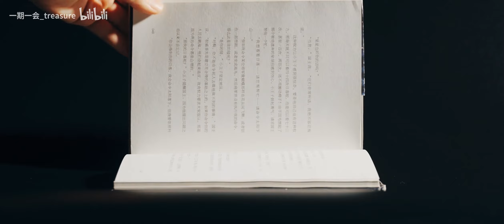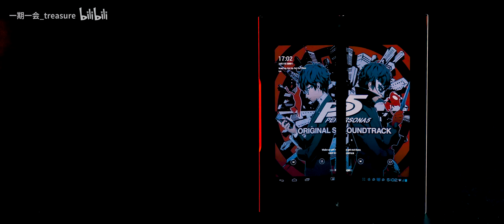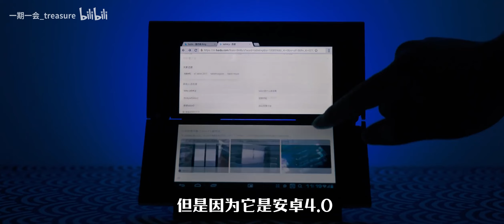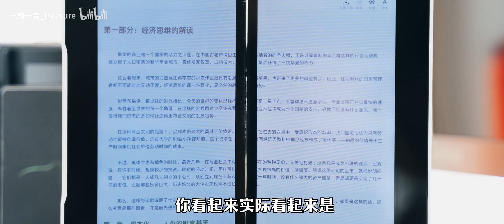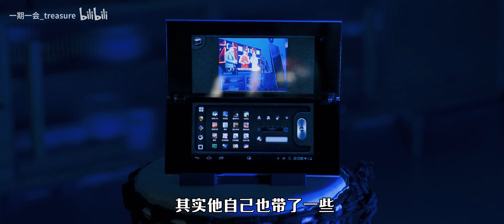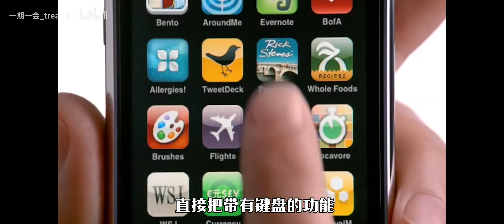十年前超惊艳折叠平板，是神仙设计还是鸡肋操作，索尼Tablet P折叠平板电脑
拍摄器材：Sony A7M3|腾龙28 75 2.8
                 ZEAPON Micro2 800